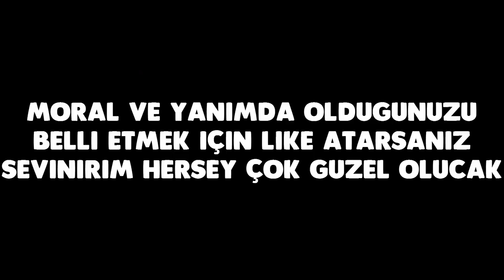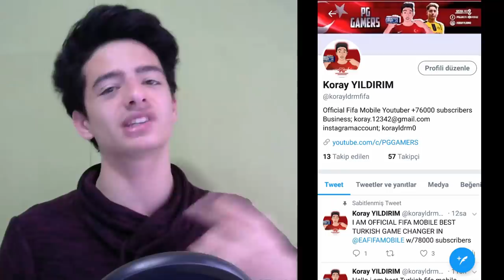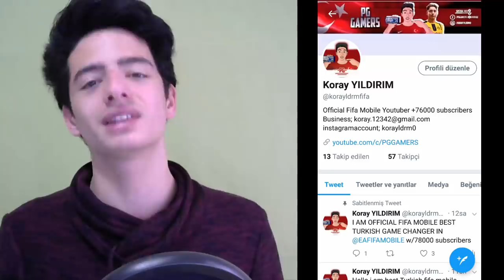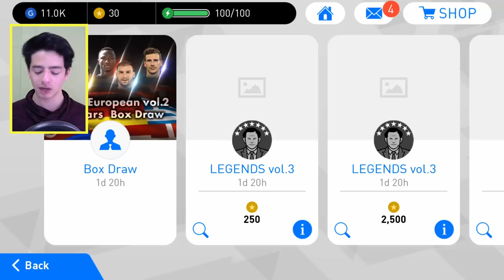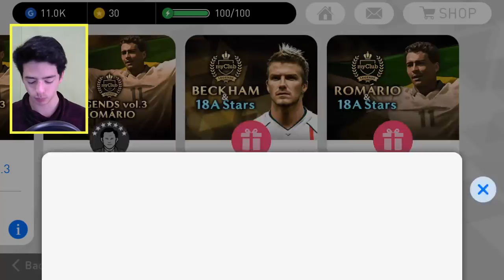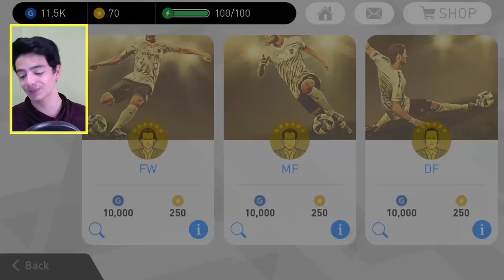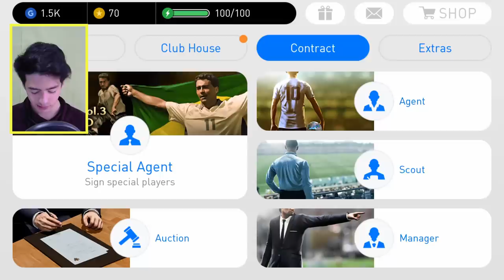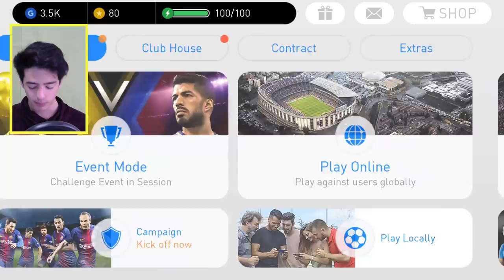EA!!! 24.000 POINTS 1 SENELIK EMEK BANLANDI (Fifa Mobile)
Merhaba Ben Koray, Bu Videoda, Fifa Mobile 18, Oynayamıyoruz, Sebebi Tüm Detaylarla Videoda. Onun Yerine, Pes 2018 Mobile. de Top Açılımı Yapıyorum